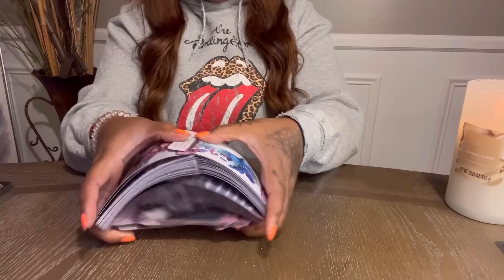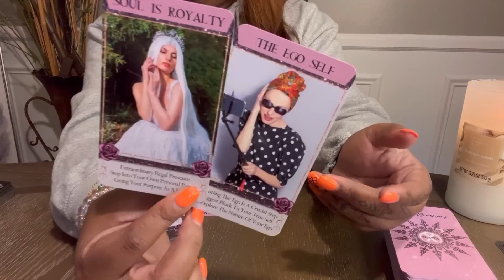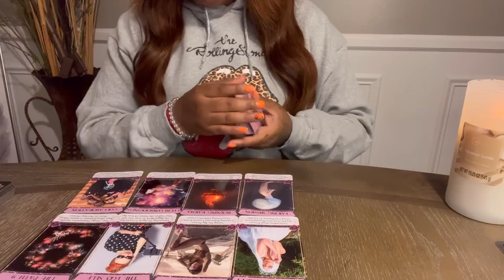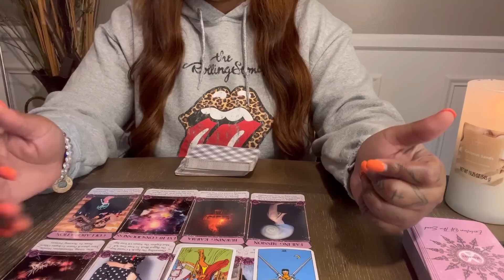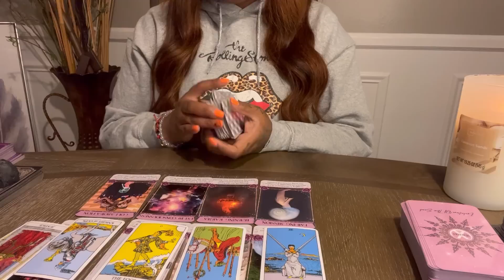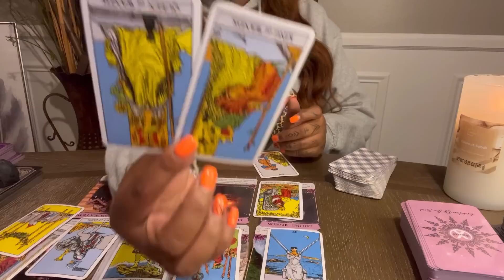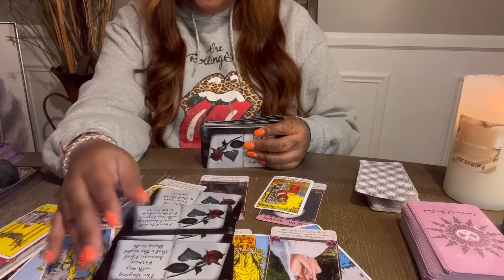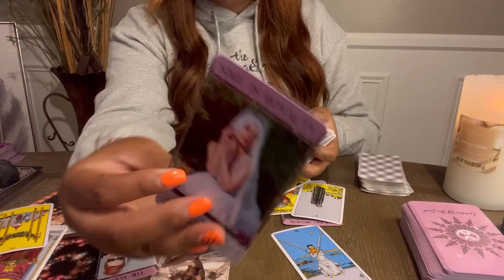THEY WERE SO INTIMIDATED BY YOUR ROYAL ENERGY : THEY INTENTIONALLY CHOSE A ⬇️GRADE OUT OF SPITE:EGO✨